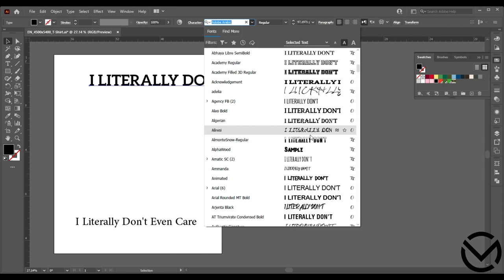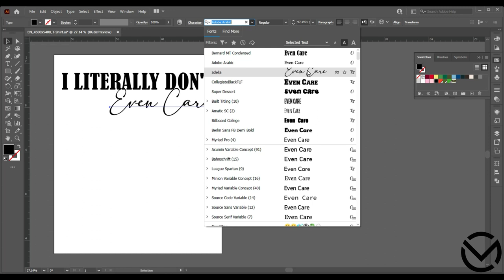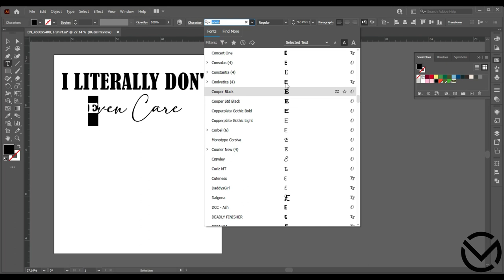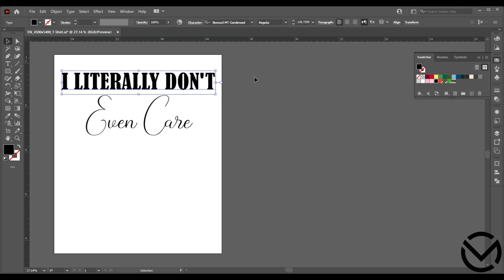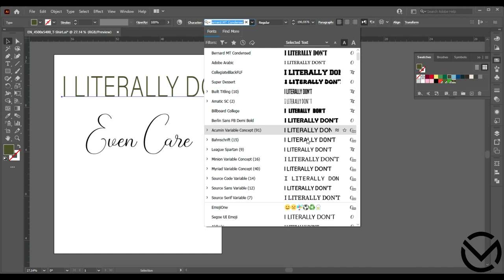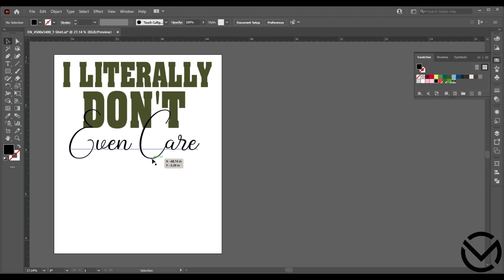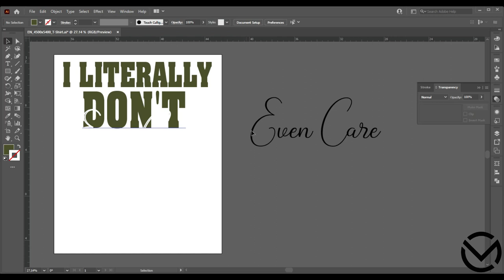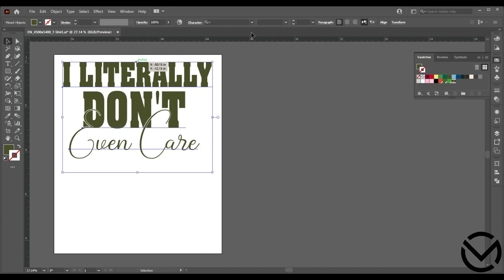How to Make T Shirt DesignIn / I Literally Don't Even Care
A great idea for his birthday, her birthday, Mother's day, Father's day, Christmas, for your husband, son or brother who is a great dad, birthday shirt for dad, perfect shirt for dad from daughter son and wife, unique gifts for men, wife, daughter